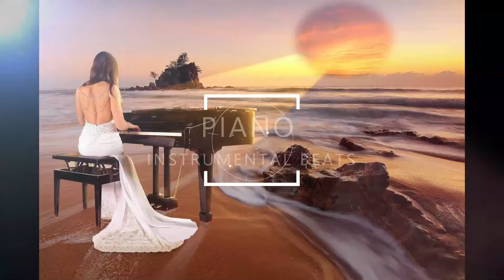POWERFUL INSTRUMENTAL PIANO BEATS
This fusion brings to you a powerful piano melody with a hip hop beat delivers you a moving instrumental piano beats.  Lofi Hip Hop brings a sense of calm and the piano instrumental will get your imagination going, powerful and moving.

The instrumental music opens up a beautiful sunset, birds flying in the horizon and a peaceful ray of light opening up on the majestic waves and pianist.

Listening to relaxing music is a great way to destress, listen to as background music for studying, working or to get in touch with inner emotions.  The Piano is a fantastic instrument that carries beautiful and powerful sound waves to help you relax.